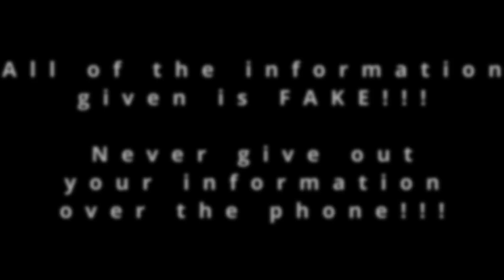2 scammers RAGE when I stumble through gift card numbers!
In this video, Albert has a call with a scammer who gets him to buy gift cards. Problem is, the scammer can't get the full numbers. He even tries to get a buddy to help!